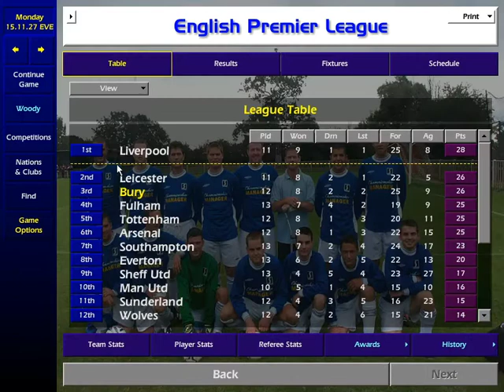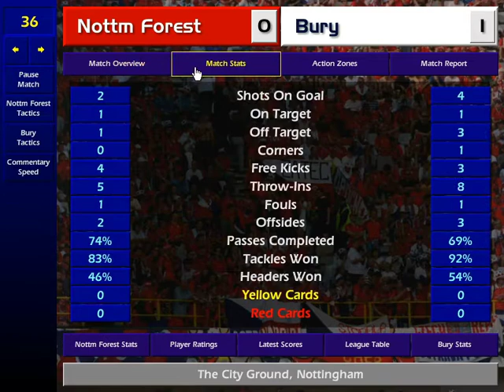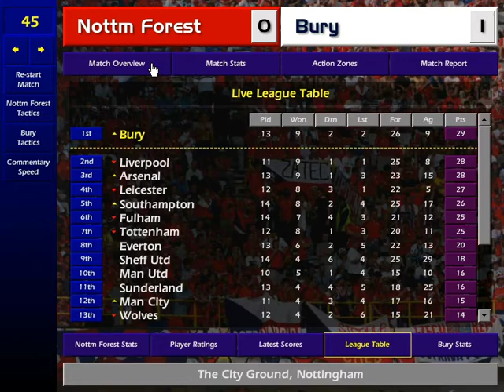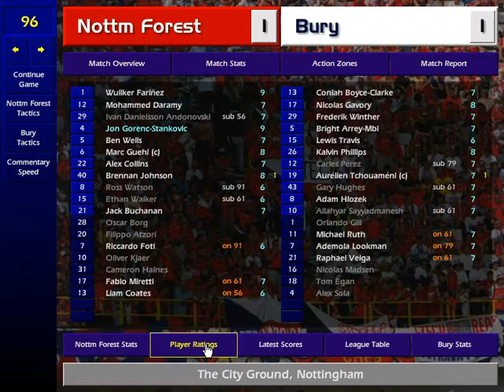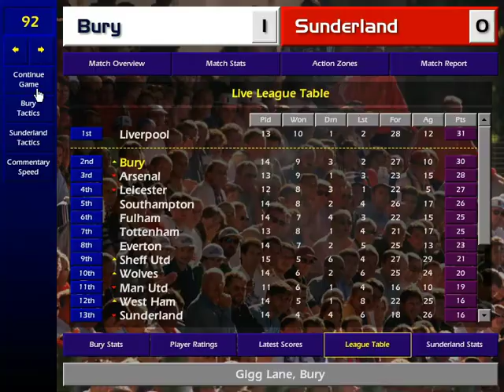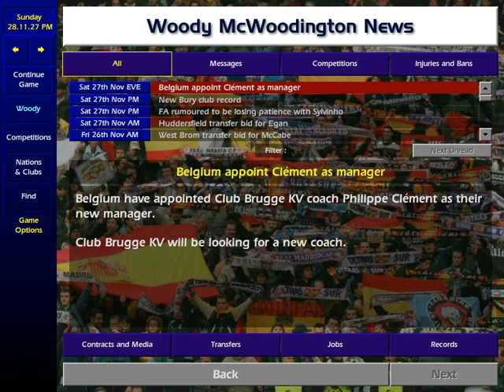Bury FC 2027-2028 #91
Episode 91. Mic turned on for this one. Good results in the league see us in 3rd, through to the 4th round of the FA Cup and ready to go in the Champions League phase 2.